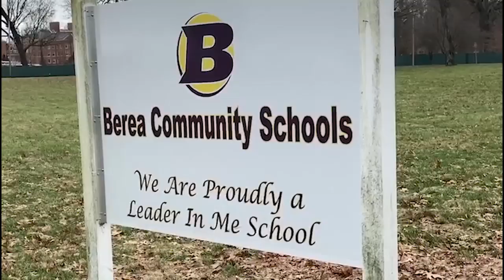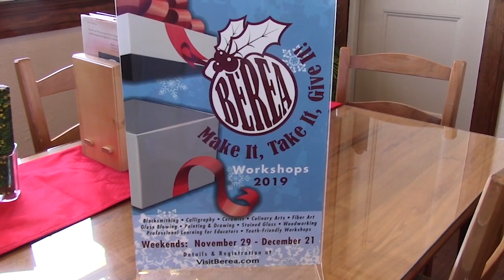Afternoon News Brief 12 13 19